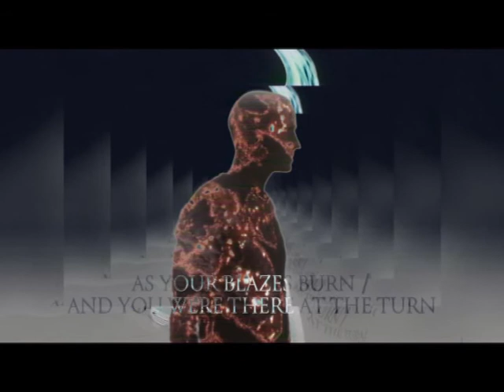Linkin Park - Burn It Down (Hard Edit)